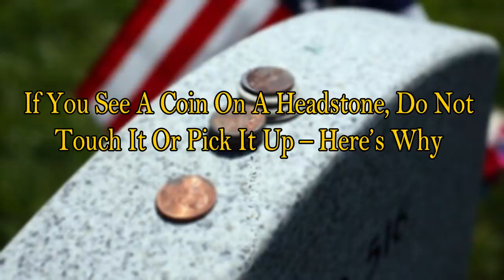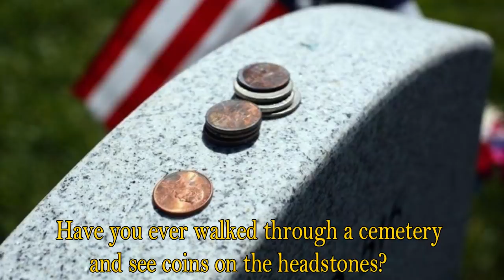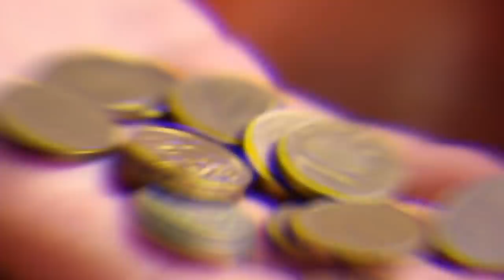If You See A Coin On A Headstone, Do Not Touch It Or Pick It Up – Here’s Why